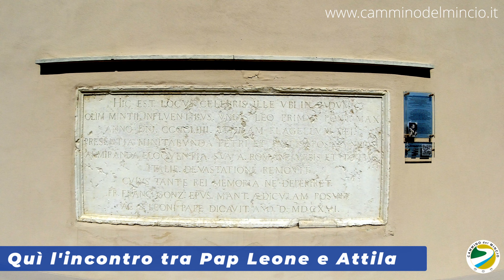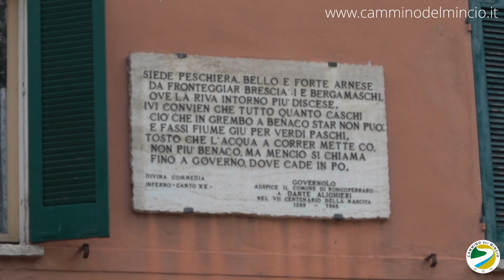Cammino del Mincio tappa 4 Bagnolo San Vito Governolo e Po. Alla ricerca dei segreti del Mincio.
La quarta ed ultima tappa del cammino del Mincio, inizia da Bagnolo San Vito e rimanendo sempre sull'argine del fiume, passeremo per Governolo fino ad arrivare alla sua foce. Faremo ritorno a Governolo per recuperare le nostre auto.
Partiamo puntualmente alle 8,30 da Bagnolo San Vito, per questa quarta ed ultima tappa del nostro Cammino del Mincio. Abbandonato il paese seguendo il canalone di bonifica, ci portiamo sull’argine destro del Mincio e seguendo la lenta corrente delle acque, ci incamminiamo in direzione Governolo.  I segnavia della ciclopedonabile 1d della Eurovelo 7 Destra Mincio del SiPOM (Sistema Parchi Oltepò Mantovano) ci indicano la direzione da seguire che il meteo,  fortunatamente, ci permette di percorrere al fresco, nascondendo di tanto in tanto il sole.
La pioggia del giorno prima ha rinvigorito la natura, donando una potente visione della valle del Mincio, infinita, solitaria oltre che abitata da una infinità di leprotti che fulminei fuggono al nostro passaggio.
Anche se sterrato, il fondo è compatto e ci permette di camminare in sicurezza. Dopo sette chilometri circa, incrociamo Via Gradaro e pur costeggiando l’argine, ci troviamo a camminare su una strada asfaltata, ma con scarso traffico. Attraversata la SP 33, ci troviamo su Via Bevilacqua, che ci porta in un chilometro circa, al sistema regolatore di Governolo per il controllo del flusso d’acqua e per il passaggio delle imbarcazioni.
A questo punto del cammino, (incrocio Via Bevilacqua - Via Po Barna - Via Molinara) abbiamo due possibilità per arrivare alla foce del Mincio. ( A ) Proseguire per Via Po Barna e svoltando a sinistra seguendo le indicazioni della foce del Mincio. ( B ) Svoltare a sinistra e attraversate le dighe ci portiamo sulla sponda sinistra del Mincio, proseguendo poi per la strada asfaltata sull’argine del fiume. Noi a causa l’abbondante pioggia del giorno precedente, abbiamo optato per l’opzione ( B ) limitando il tratto fangoso a soli 30 metri, anziché 1000 nell’opzione ( A ) .
Ci fermiamo per una breve sosta alla chiesa di Governolo, che stranamente ha la facciata rivolta verso l’alto argine del Mincio, inconfutabile segno di costruzione precedente al sistema di contenimento del fiume.
Ripreso il cammino, immediatamente ci fermiamo nella corte privata della Fam. Mazzocchi, per osservare la lapide posta a ricordo dell’incontro avvenuto nel 452, tra Papa Leone Magno e Attila, il capo degli Unni, convincendolo armato solo della croce papale, a non marciare su Roma e a ritirarsi oltre il Danubio.
Ormai vicinissimi alla foce del Mincio, continuiamo il nostro cammino in direzione Ostiglia. Superiamo la conca di San Leone, manufatto idraulico progettato per collegare il fiume Mincio con il Canale Bianco, permettendo la navigazione commerciale nell'ultimo tratto del fiume, evitando così l’erosione degli argini.
Scendiamo dall’argine e attraversando il pioppeto, compiamo gli ultimi passi del nostro cammino, iniziato a Peschiera più di un mese fa. Superato il piccolo dosso, ecco la foce del Mincio, abbiamo raggiunto la meta e portato a termine il nostro semplice e personale progetto.
Ma sembra non essere finita qui…
Solo un attimo per smaltire le emozioni e si riparte. Percorriamo a ritroso il tratto fino a Governolo dove troveremo le nostre auto per il rientro a casa. Entrando dalla parte vecchia del paese, osserviamo l'antico sistema di chiuse a ridosso dei portici, segno di una fiorente attività commerciale del passato.
Ci prendiamo ancora qualche minuto per un caffe e non possiamo fare a meno di notare le parole di Dante, descrivere questo fiume.